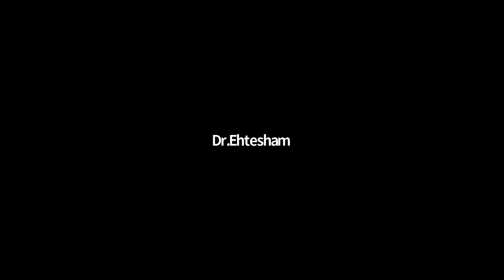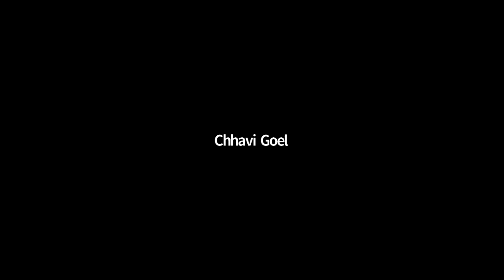Boost Your Immunity with Nutrition and Fitness with Rujuta Diwekar